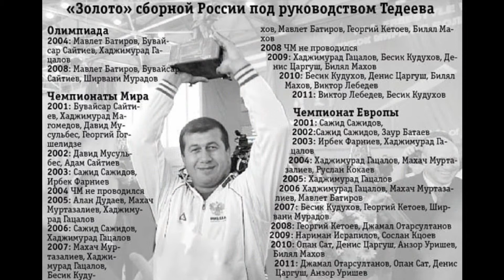Фото слайд шоу Тедеев Дзамболат, главный тренер России